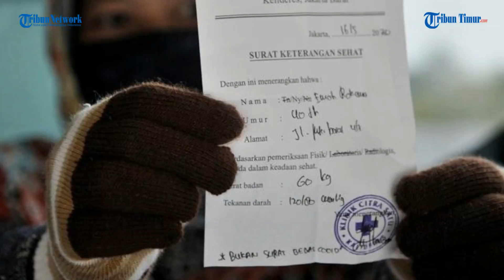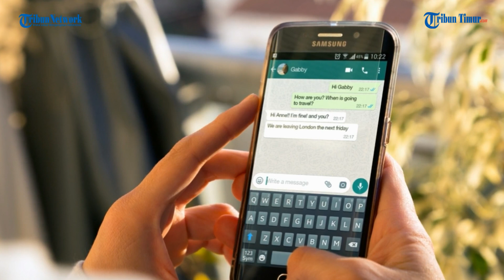Tolak Dijodohkan dengan Polisi dan Tentara, Rahmadanti Kabur dengan Mahasiswa Pacarnya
Sitti Rahmadanti Fokaubun (23), perempuan asal Pulau Buru, Maluku dilaporkan pergi meninggalkan rumahnya secara diam-diam sejak dua pekan lalu.

Rumahnya beralamat di kompleks Nametek Kei, Desa Namlea, Kecamatan Namlea, Kabupaten Buru.

Dikutip dari TribunAmbon.com (Tribun Network), keluarga mengalami lost contact dengan Rahmadanti sejak 2 pekan lalu, Kamis (16/9/2021).

Editor: Dika
Narator: Ririn

(TRIBUN-TIMUR.COM)